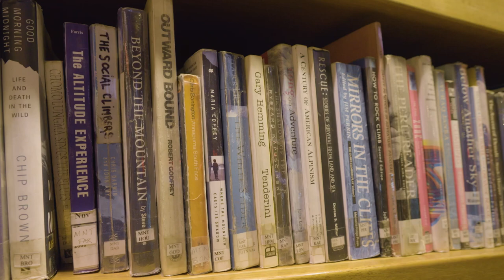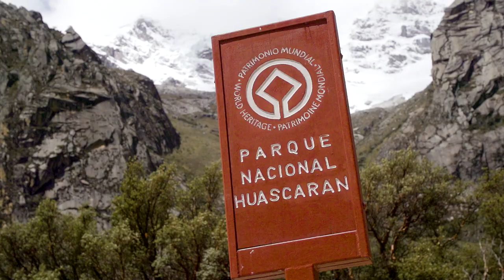Backpacking the Ancash Region in Peru Part 1 | Trackin' Dirt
The Cordillera Huayhuash is one of the most spectacular mountain ranges in the world. This gem lies in the heart of Peru and the greater Andean mountain range. For backpackers, trekkers, and mountain climbers, this is one of the most sought after trips in the world. Come explore this stunning range and the culture of Peru that makes this the trip of a lifetime.